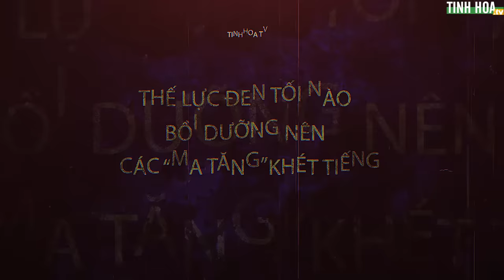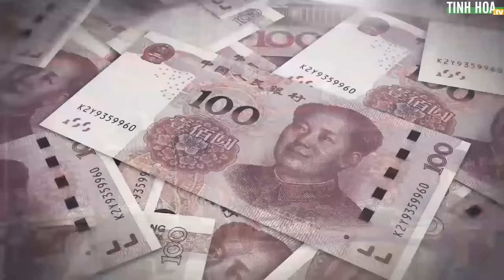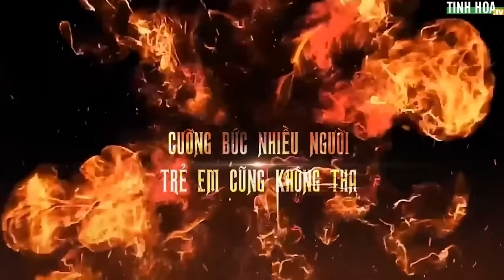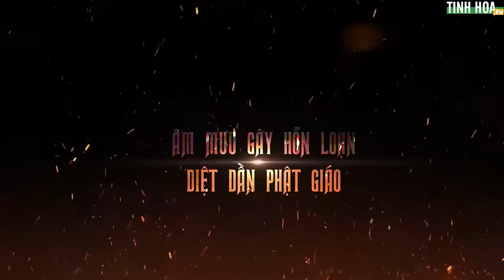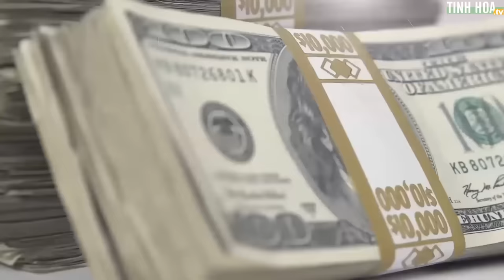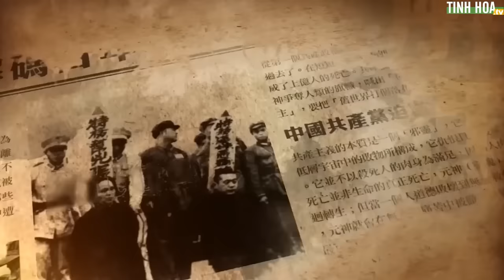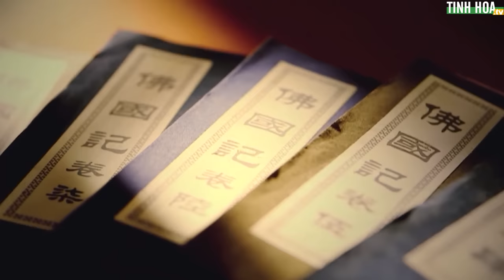Thế lực đen tối nào bồi dưỡng nên các “ma tăng” khét tiếng? | Tinh Hoa TV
Cầm đầu tổ chức xã hội đen, cưỡng hiếp rất nhiều người, chiếm đoạt bất chính hàng chục triệu tệ, những hành vi ghê sợ này tưởng chừng chỉ có thể là việc làm của những kẻ khủng bố lưu manh, đầu trộm đuôi cướp mất hết nhân tính.

Nhưng, tại Trung Quốc lại có một sư trụ trì đã thực hiện tất cả những hành động tàn ác trên, ông ta chính là Ngụy Cương -  Trụ trì chùa Đức An ở thành phố Thao Nam, tỉnh Cát Lâm, Trung Quốc.

Trước thực trạng ngày càng nhiều vụ bê bối trong Phật giáo xảy ra, người ta đang hoài nghi rằng tại sao tôn giáo ở Trung Quốc lại trở nên biến chất như thế?